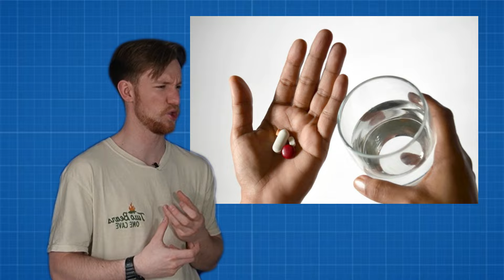CHILDHOOD BOOKS WE NEED FIXED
These books are not okay